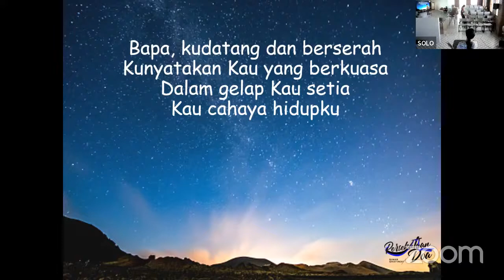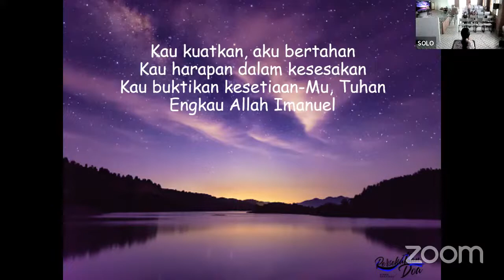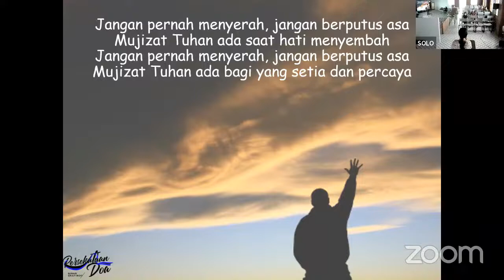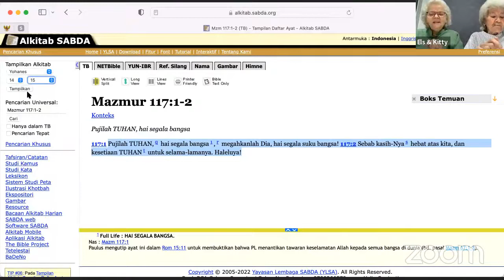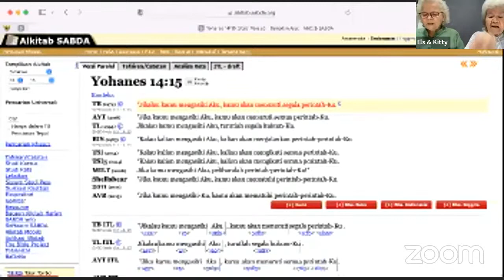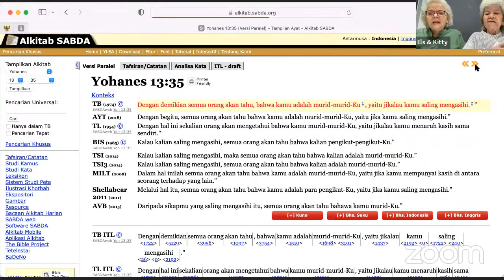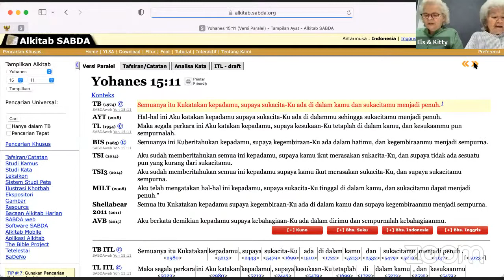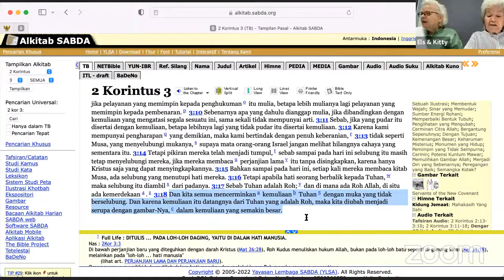Persekutuan Doa Sinar Grafindo - Never Give Up - Pst Kitty & Els